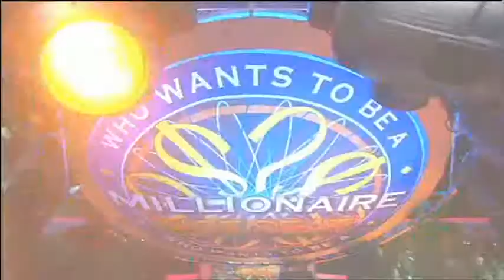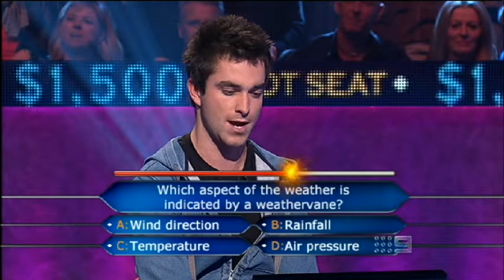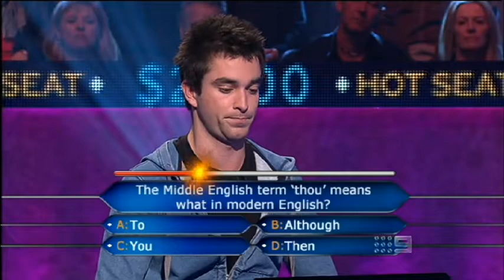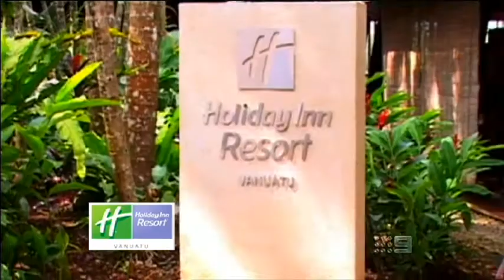Woody on Millionaire